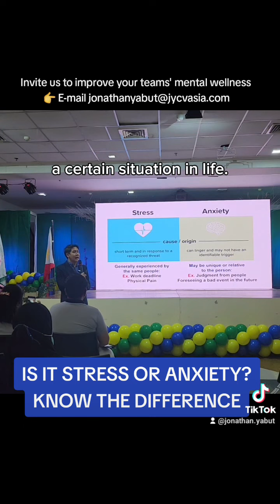𝗜𝗦 𝗜𝗧 𝗦𝗧𝗥𝗘𝗦𝗦 𝗢𝗥 𝗔𝗡𝗫𝗜𝗘𝗧𝗬 𝗞𝗡𝗢𝗪 𝗧𝗛𝗘 𝗗𝗜𝗙𝗙𝗘𝗥𝗘𝗡𝗖𝗘